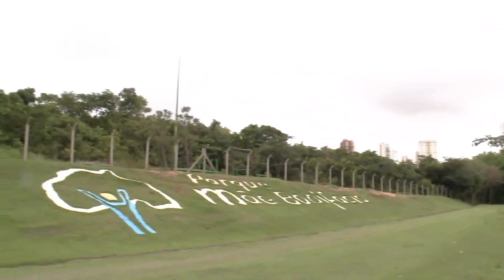Minha Família (Piloto) - Série Gay - Episódio 5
"Minha Família" conta a história dos 3 irmãos Zé (Elton Martins) Fatinha (Nadyne Marques) e Zezinho (Samuel Lima). Após a morte de sua mãe Zé cuida dos seus irmãos e da marmitaria da família de onde tira o sustento. Zezinho tem 8 anos e estuda na escola municipal Monteiro Lobato e sua nova professora fica incomodada ao saber que quem cuida dele é um gay, o Zé. Com vários temas como Homofobia, intolerância religiosa, HIV, Transfobia a série Minha Família promete mexer com o emocional do público.

PS. Toda série foi gravada e editada por smartphone. O CAGAY MT não tem nenhum patrocínio e trabalhamos de forma independente, nenhum ator recebe cachê, e todos se unem num só setor para ajudar em maquiagem, figurinos e demais produções. A maioria do elenco está tendo o contato com a atuação pela primeira vez. Todo trabalho foi feito com muito carinho para levar você a refletir os mais diversos temas proposto pela Dramaturgia.